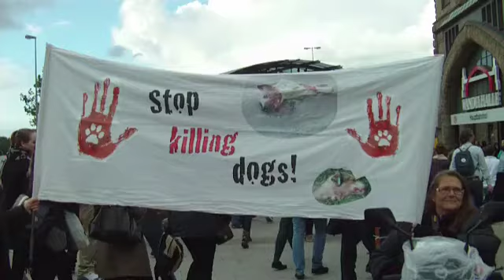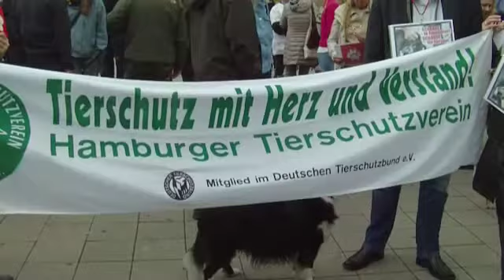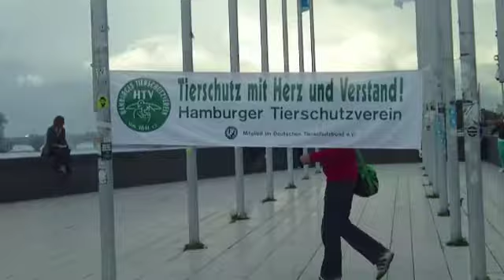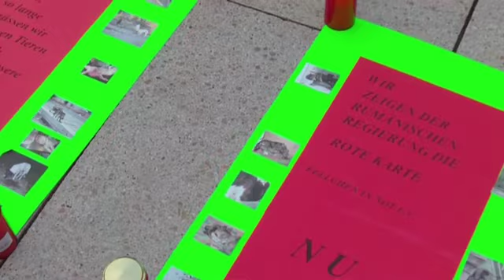Stop kiling dogs. Demo 20.09.13 in Hamburg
Demo am 20.09.13 in Hamburg für die Strassenhunde in Rumänien